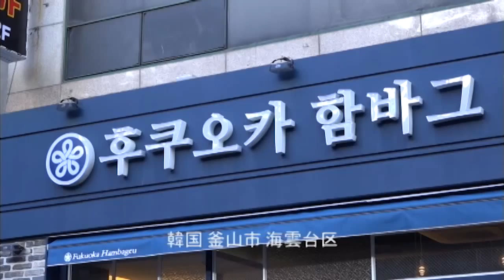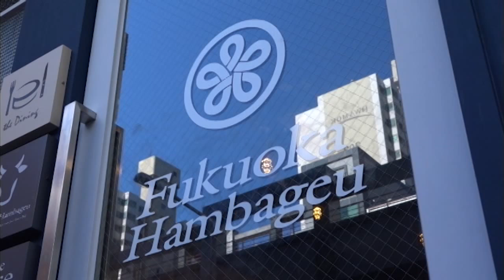韓国に「フクオカ・ハンバーグ」店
韓国・プサンで「フクオカ・ハンバーグ」店を見つけました。
かつて福岡市に家族で住んでいたので、看板をみて一緒に入った息子がリポートしてみました。

投稿者：福岡に住んでいた韓国人